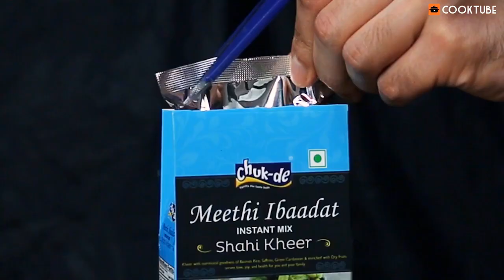Instant Shahi Kheer | Chukde Instant Shahi Kheer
Chukde Meethi Ibaadat Kesar Kheer Instant Mix Ready to Cook